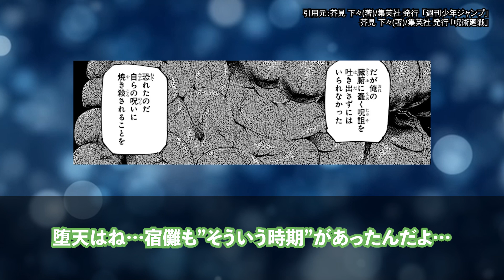【呪術廻戦最新話271話最終話】呪術は廻る。。。最終話を読んだ読者の反応/ゆっくり反応集#jujutsukaisen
酸いも甘いも廻っていく爽やかな終わり方、でもその女誰よ！
呪術廻戦最新話271話最終話を読んだ読者の反応と考察まとめ
ネタバレ、考察なども含まれます。

動画に使用している音声
VOICEVOX：四国めんた
VOICEVOX：春日部つむぎ
VOICEVOX：雨晴はう
VOICEVOX：冥鳴ひまり

このチャンネルでは、「漫画・アニメの反応集や解説」動画を投稿しております。
このチャンネルを通して、新たな漫画の発見や、懐かしい記憶を思い出して楽しんでいただければ幸いです。
皆様に面白いと思っていただける動画を作成できるように邁進してまいりますので、コメントや高評価、チャンネル登録をしていただけますと幸いです！

引用元：芥見下々(著)/集英社発行「週刊少年ジャンプ」
芥見下々(著)/集英社発行「呪術廻戦」
全てその権利所有者様に帰属いたします。

他のファンの反応や気づきを共有することでこれまで以上に作品を楽しんでいただき、漫画ファンを一人でも多く増やすことが目的です。